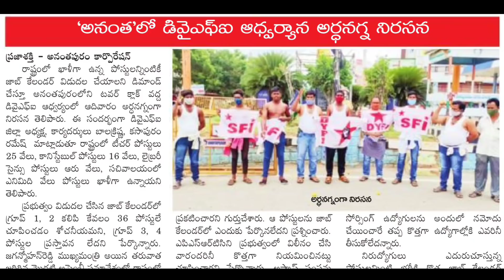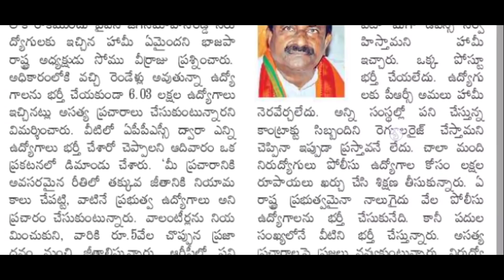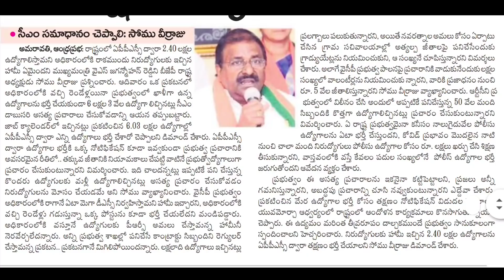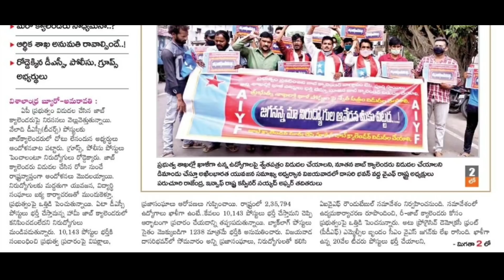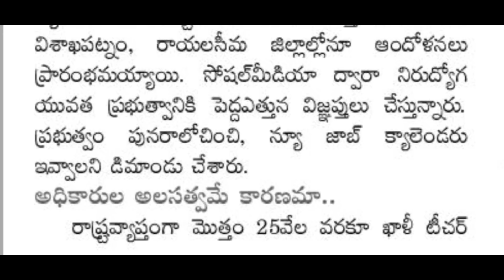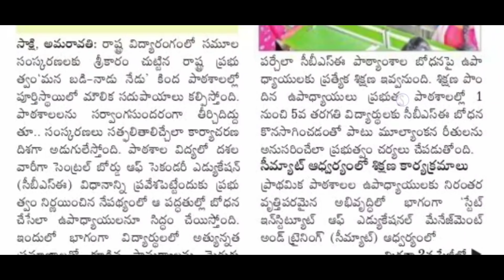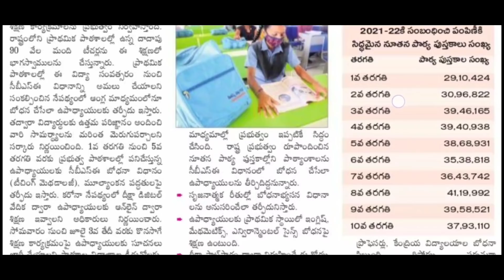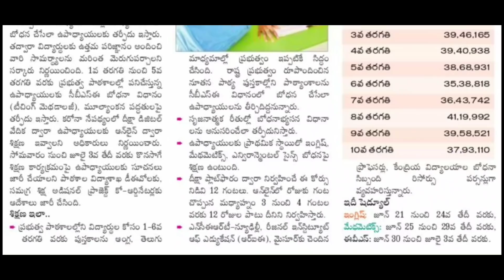Ap Dsc Latest News Today | Ap Jobs Calendar 2021 | APPSC Jobs Calendar 2021 | AP Police Jobs 2021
✅Ap jobs Calendar 2021 Normal pdf Download
Govt Official Pdf Download Link ⬇️

✅Ap Tet Paper 1A 1B SGT Syllabus 2021 తెలుగు & English లో టాపిక్స్ వారిగా తెలుసుకోండి Link ⬇️

✅Ap Tet Paper 2A 2B SA Syllabus 2021 తెలుగు & English లో టాపిక్స్ వారిగా తెలుసుకోండి Link ⬇️